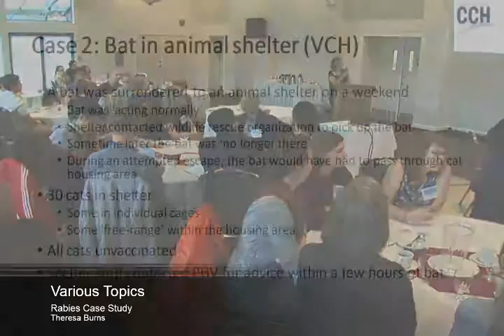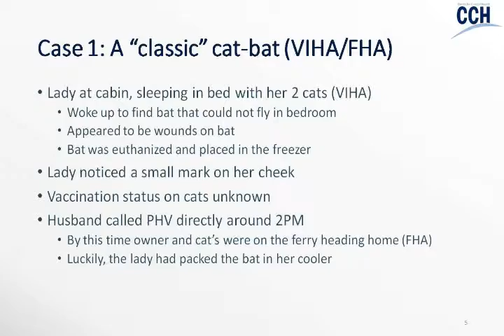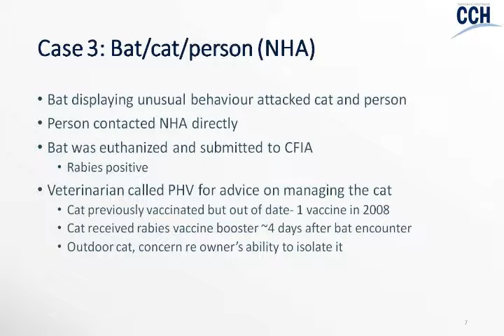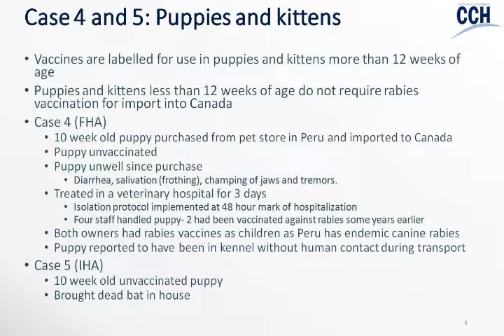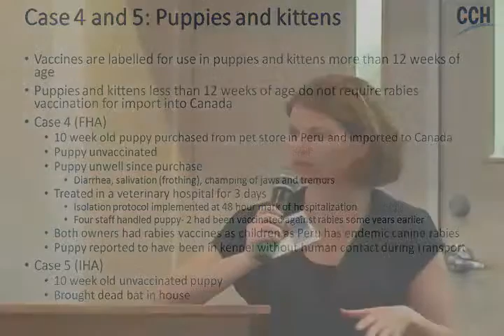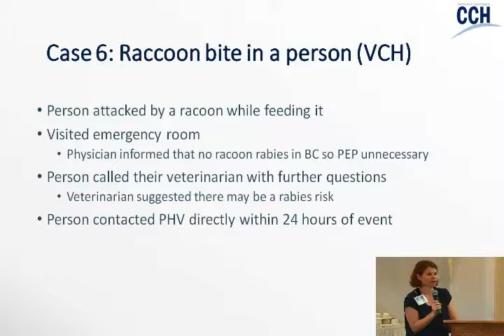Rabies Case Study - Part 3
Presentation by Theresa Burns, Centre for Coastal Health